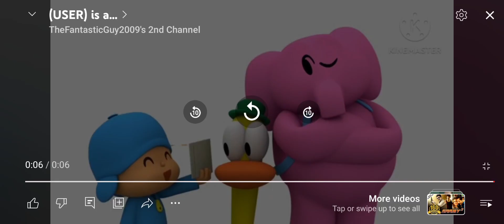(user) is a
Stupid big fat pineapple keys full or not funny pictures fast waaaahhhh